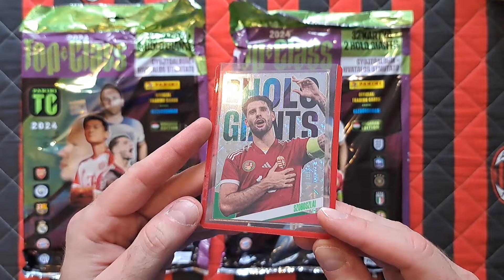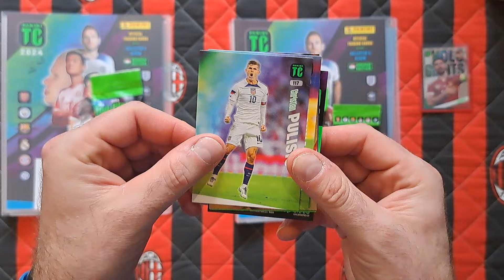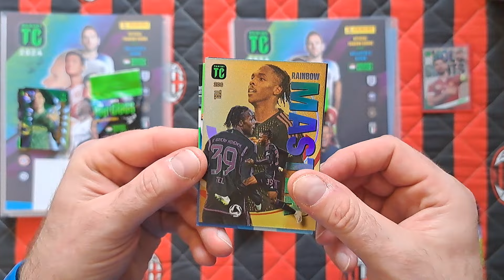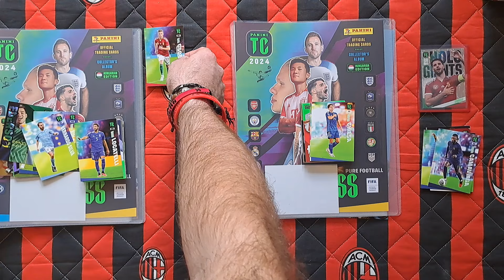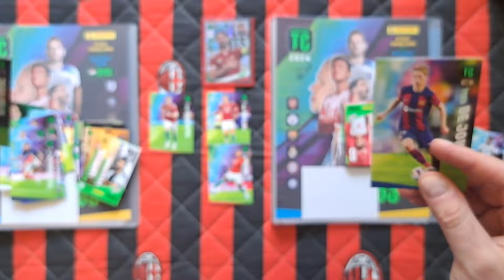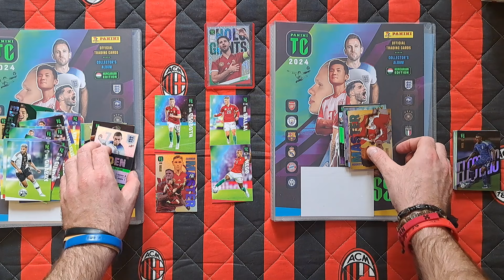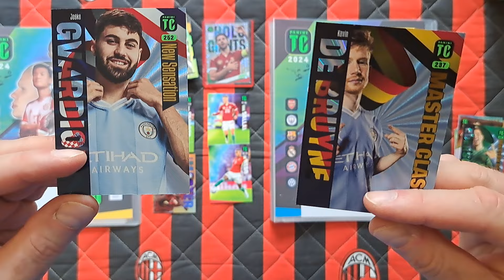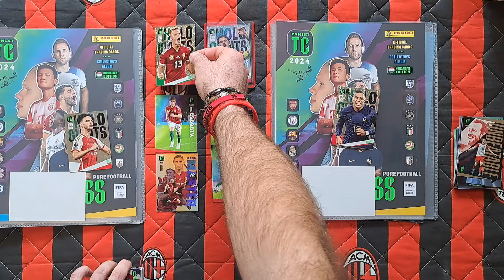TOP CLASS 2024 - POJEDYNEK WĘGIERSKICH STARTERPACKÓW - ILE WPADŁO KART Z WĘGRAMI???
Na dzisiejszym odcinku otwieram dwa węgierskie starterpacki z kolekcji TOP CLASS 2024 i rozgrywam pojedynek między nimi w którym wpadnie więcej kart WĘGRÓW!!!